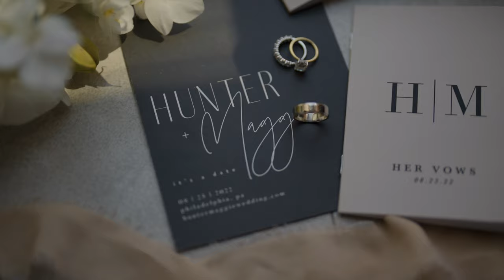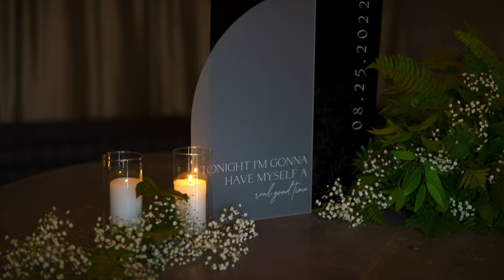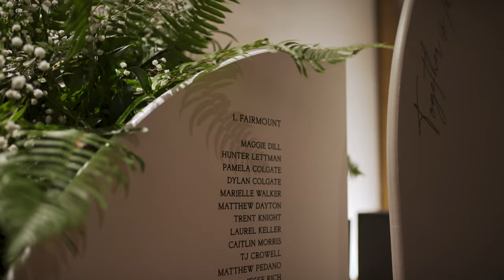Maggie & Hunter's Amazing Wedding Day at Front & Palmer!!